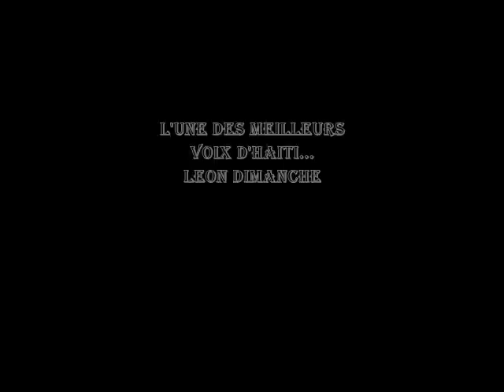Leon Dimanche - Nelly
L'UNE DES MEILLEURS VOIX D'HAITI...
LEON DIMANCHE
BOLERO CLASSIK POU CHAK MELOMAN

Et Les Lionceaux Des Cayes